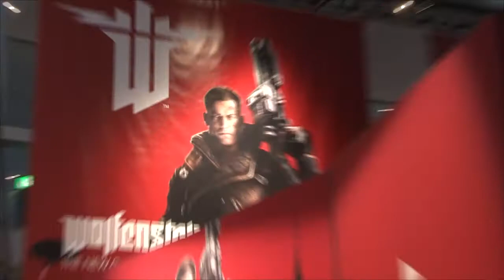Wolfenstein: The New Order - PAX East 2014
Jeff checks out Wolfenstein: The New Order at PAX East 2014.